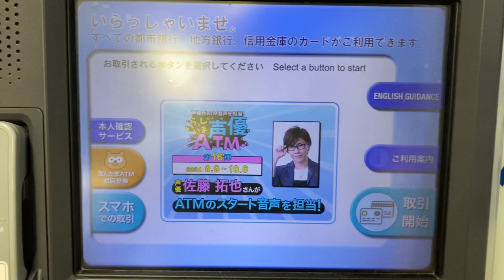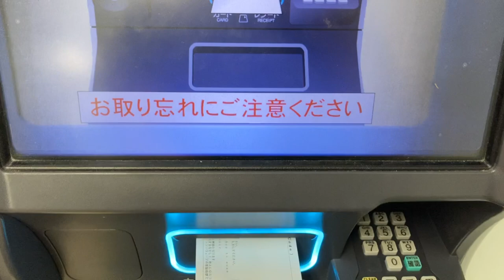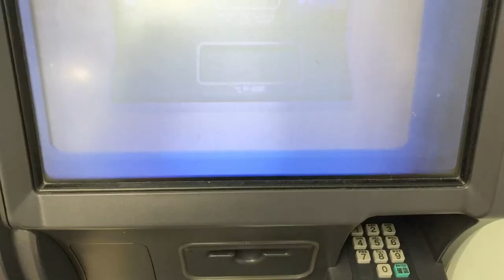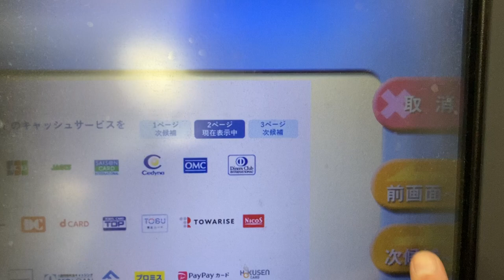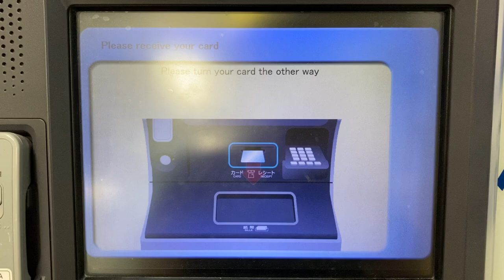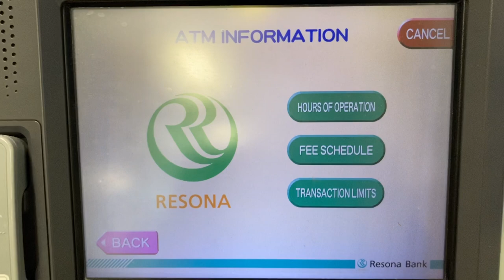ローソン銀行ATM 動作集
新しい機種が登場しこの機種が減っていくかもしれないのでとりあえず記録しました。
0:00 外観
0:50 スマホでの取引 PayPayチャージ
3:39 ICカードを裏向けで入れた場合
3:59 ICカードを逆向きで入れた場合
4:36 りそな銀行から振込